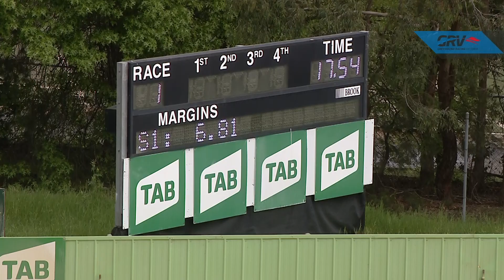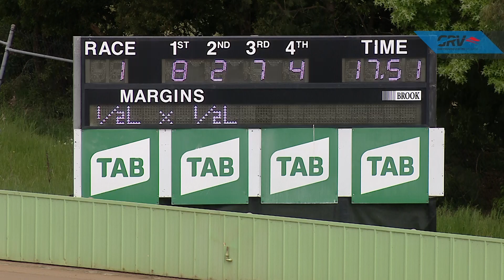HVL TUE 19 OCT 21 R1